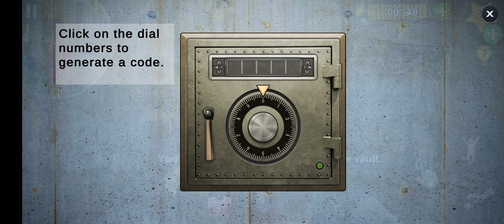SCARY TEACHER 3D ENJOY BY SMASHING HIT PRNK IN YELLOW II ESCAPE